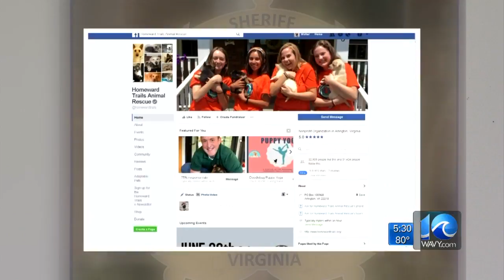Isle of Wight deputies search for suspect in sexual abuse of dog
Investigators in Isle of Wight County are searching for someone they said sexually abused a dog with a broom handle.